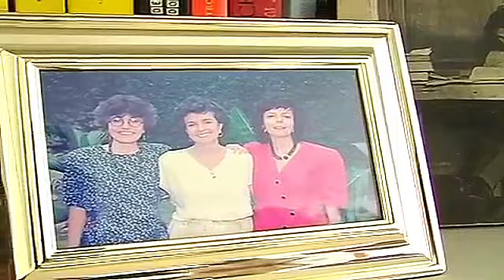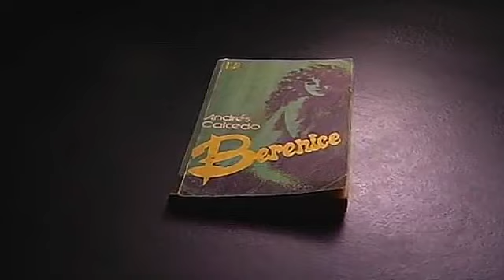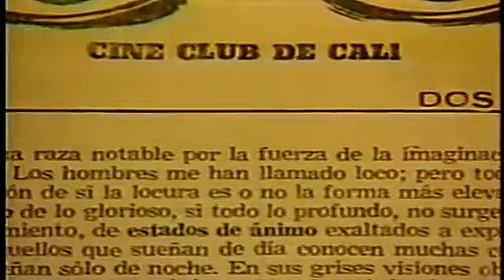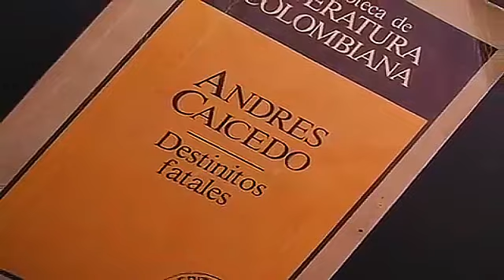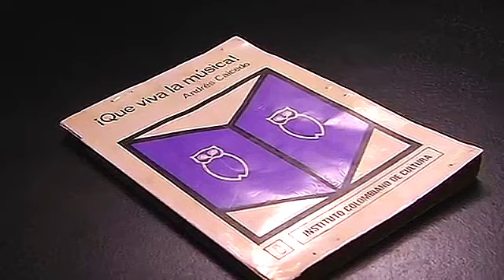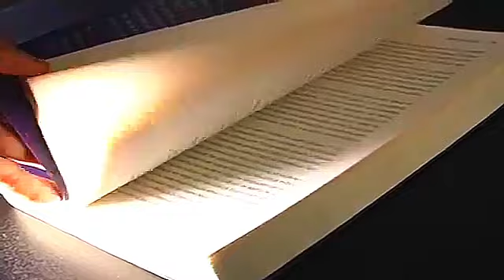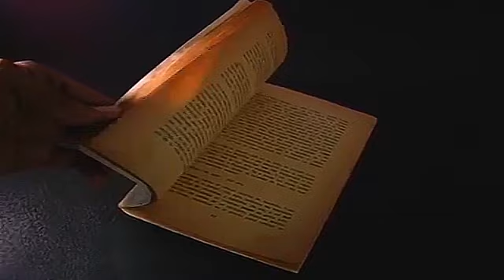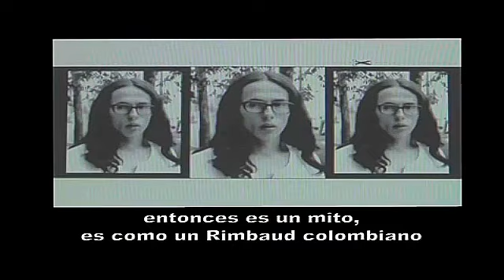ESCRITOR (Andrés Caicedo) Unos Pocos Buenos - Documentales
*Luis “Andrés Caicedo” Estela (Cali, Colombia 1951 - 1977 Cali, Colombia)

Fue un escritor colombiano. Lideró diferentes movimientos culturales en la ciudad vallecaucana como el grupo literario ‘Los Dialogantes’, ‘El cineclub de Cali’ y la revista 'Ojo al Cine’.

*Género: Ficción. Crítica de cine
*Películas: ¡Que viva la música!

ALGUNAS OBRAS
*¡Que viva la música! (1977)
*Angelitos empantanados o historias para jovencitos (1968)
*Mi cuerpo es una celda (1977)
*Cuentos completos (2016) Obra póstuma
*Noche sin fortuna (2019) Obra póstuma
*Calicalabozo (1998) Obra póstuma

Género épico: es la forma antigua de definir el actual género narrativo.
Género lírico: Su expresión habitual es el poema.
Género dramático: el más cercano al teatro.
Género didáctico: el ensayo sería un derivado moderno.